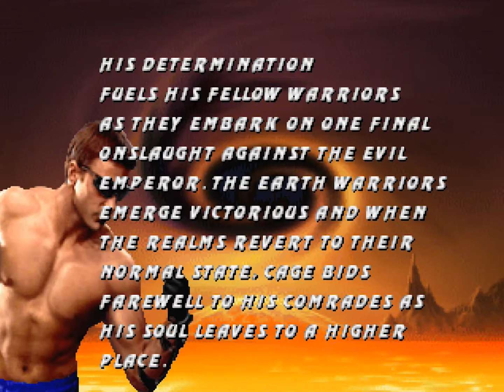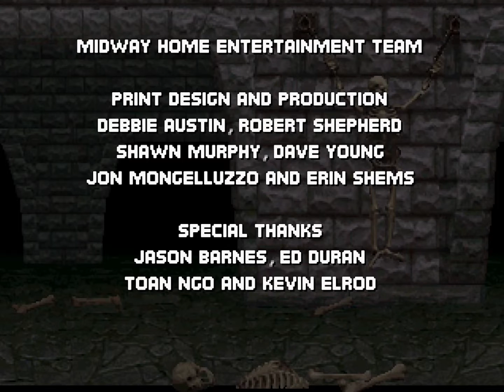Mortal Kombat Trilogy Sega Saturn (NTSC Version) - Johnny Cage Playthrough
NTSC version seems to fix the gravity issue. However, might be not as bad as DOS version, but still a very bad port. FPS drops, slow downs, cuts in Endurance matches and uglier graphics than PC and PS1.